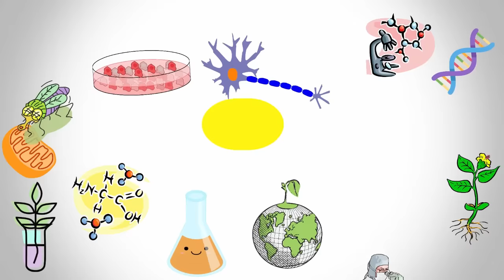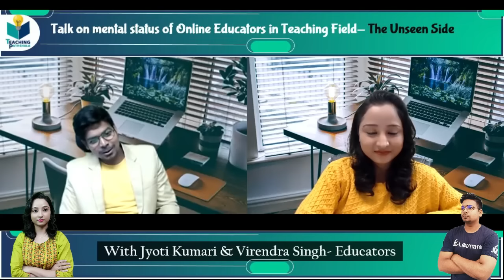Talk: Unseen Dark side of Online Teaching | Jyoti Kumari | Virendra Singh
TOPIC: Talk: Unseen Dark side of Online Teaching | Jyoti Kumari | Virendra Singh

GATE LIFESCIENCE
GATE Biotechnology
ICMR JRF

Time stamp:
00:00 Unseen side & Intro
02:36 Teaching Initiative & Challenges
08:00 Most challenging thing in Teaching Journey
14:40 Life Inspiration from Teachers
31:10 Impact of Students negative comment on Educator
34:46 Mood Regulation & After impact
36:52 Respect, Students & Teacher
40:24 Definition of Haters
43:15 Healthy & Unhealthy competition
48:13 Notes & Struggle behind that
53:20 Patience Level
58:50 Students, study & Ego
01:04:22 Teacher & Students bonds
01:07:18 Teaching & personal life